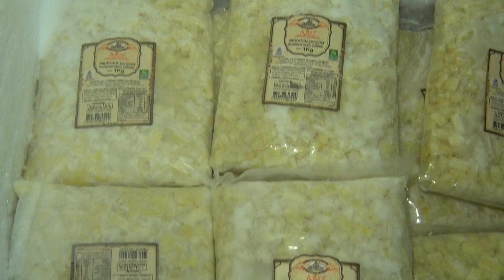PALMITO PUPUNHA FAZ CASAL SAIR DA CARTEIRA ASSINADA PARA O CAMPO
AGROINDÚSTRIA DE PUPUNHA | Casal de Joinville (SC) montou agroindústria com o processo completo: do plantio ao beneficiamento e venda! Um dos principais destinos é uma pastelaria famosa. Confira na reportagem de @DaniLandoJornalista.